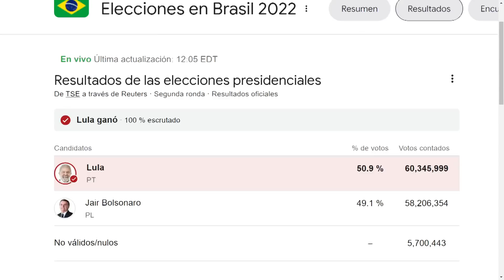EntreFuerteYDulce Mapa teñido de ROJO | Al Mediodía | 10/31/2022 8/8